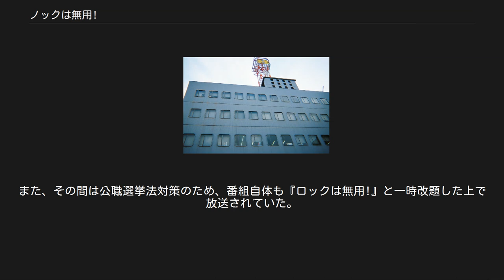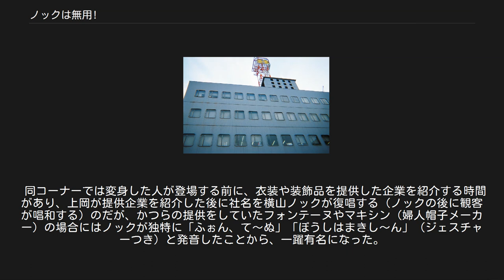ノックは無用!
『ノックは無用!』（ノックはむよう）は、関西テレビ (KTV) ほかで放送されていたトーク番組である。
製作局の関西テレビでは1975年1月18日から1997年9月27日まで、毎週土曜 12:00 - 13:00 （日本標準時）に放送。
 元漫画トリオの横山ノックと上岡龍太郎が司会を務めていた土曜昼の公開番組で、当時西天満にあった関西テレビ旧社屋のスタジオから生放送されていた。
ノックたちがゲストに迎えた人物のエピソードを聞きだしていくという、オーソドックスなタイプのトーク番組であるが、トークだけでなく特徴的なコーナーも設けていた。
また、観客を女性のみに限定していた。
 番組セットのボード（背景）には、成瀬國晴によるその時々における旬の人物のイラストが描かれていた。
番組中にかかる音楽は、その関西的なメロディからしばしばキダ・タローの作曲だと誤解されるが、宝塚歌劇団の劇中音楽を中心に活動する高橋城が担当したものである。
 1997年9月27日、その5日後に関西テレビの社屋が扇町へ移転するのが決まっていたことや、当時大阪府知事だったノックが公務等の都合でこれ以上出演するのは厳しかったことなどから、番組はこの日の放送をもって22年9か月間の歴史に幕を閉じた。
 司会は、長らく横山ノックと上岡龍太郎のコンビで行われていたが、ノックが大阪府知事選挙に出馬した1995年3月およびその翌月の知事就任以降は桑原征平（当時関西テレビアナウンサー）が司会を代行。
その後は桂雀々が後任を務めていた。
桑原が出演しない日はハイヒールモモコが代打司会を務めた。
 ノックの参院選や大阪府知事選の選挙運動期間中には、カルーセル麻紀や桑原征平などが上岡とともに代打司会を務めていた。
また、その間は公職選挙法対策のため、番組自体も『ロックは無用!』と一時改題した上で放送されていた。
そして通常はCM入り前に、ドアを2回ノックする効果音の後にノックによる「ノックは無用！」のタイトルコールを流していたが、ノック不在時には錠をかける効果音の後に上岡による「ロックは無用！」のタイトルコールに変更していた。
 番組の構成の順番に記す。
 他に、ノックが府知事になって数回のみ「今日の知事さん」というコーナーも行われていたが、登場がわずかに1回だけで自然消滅した。
最終回には、長男の山田一貴とともにゲストとして出演し、最後には、自ら最後の呼び込み（「仲よしさん、どうぞ〜っ」）をした。
そのゲストとして司会者席にいた雀々とゲストの一貴が出演した。
 番組のメインコーナー。
毎回5組が出演する。
ゲストにはそれぞれのトークエピソードになぞらえて、「ごきげんさん」「さわやかさん」「あこがれさん」「失敗屋さん」「自慢屋さん」「仲良しさん」「フットライトさん」「こりごりさん」「アツアツさん」「一筋さん」「名物さん」などと称し紹介。
この際に発する上岡のゲストに関する立て弁な紹介ぶりも際立った。
 製作局の関西テレビが当時阪急東宝グループ（現・阪急阪神東宝グループ）の一員だったということもあり、宝塚歌劇団のスターも数多く登場した。
ちなみに前週などにあまりに豪華なゲストを招きすぎると、数か月に一度の割合でゲスト全組が関西在住の芸人やタレントで固められることがあった。
東京からのゲストが来られない時には、ピンチヒッターとしてリリアンや前述のカルーセル麻紀などを呼んでいたが、彼（女）らは番組初期の視聴率向上に貢献したことから、「困った時のニューハーフ」と司会の上岡が当番組最終回で語っていた（TBS『上岡龍太郎がズバリ!』も同様）。
 当時関西では、土曜日に自社製作番組をローカル・全国ネットを問わず放送する局が多かったことから、自己のキャンペーン活動のために土曜早朝のラジオ番組、土曜朝8時台のワイドショー、土曜昼のこの『ノックは無用!』、そして日曜・月曜早朝の番組と続けて出演する東京のタレントもいた。
 観客の一般女性を、ゴージャスに変身させてあげようという企画。
番組のオープニングで、変身する女性を決定する。
 まず観客から3人が抽選で選ばれ、彼女たちには視聴者からハガキで寄せられたオリジナルの早口言葉を言ってもらう。
残りの観客全員の審査（拍手の多さ）によって最も上手く言えたとされる1名が、番組で用意した豪華衣装に変身できる。
 また、早口言葉に挑戦する女性を上岡が抽選する際にはお約束があった。...